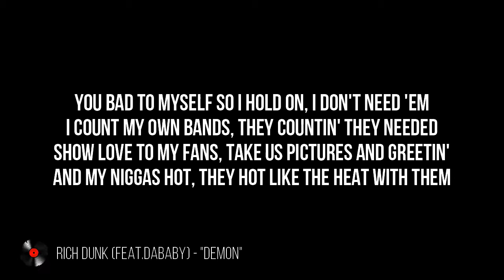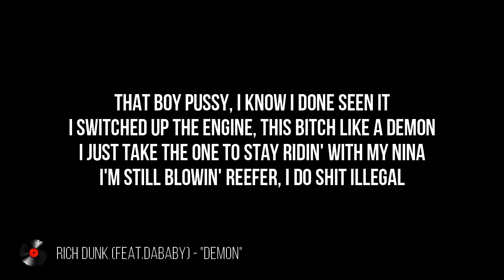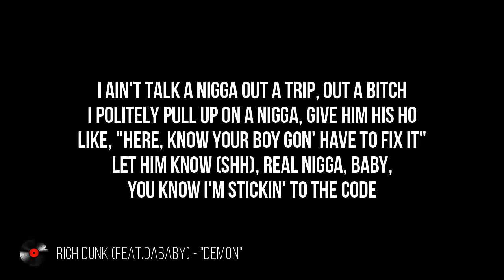Rich Dunk (Feat.DaBaby) - "DEMON" [Lyrics]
IG: @Rich Dunk LOK RichDunk_lok